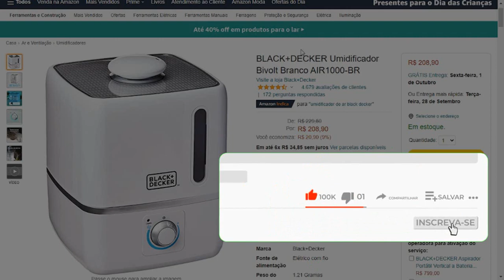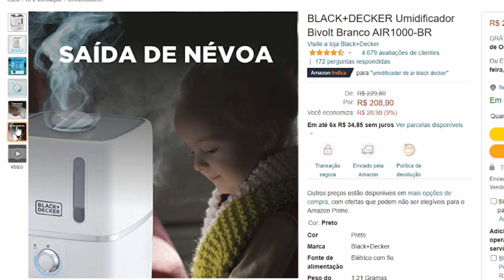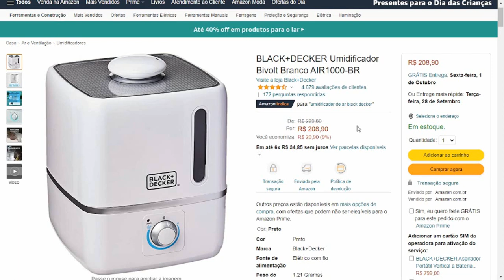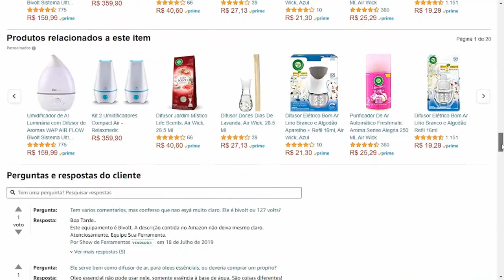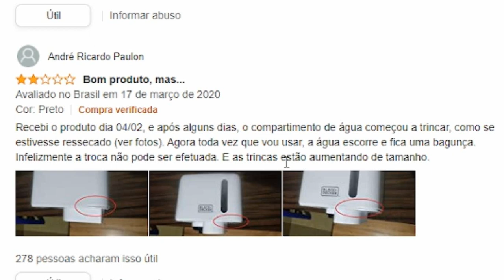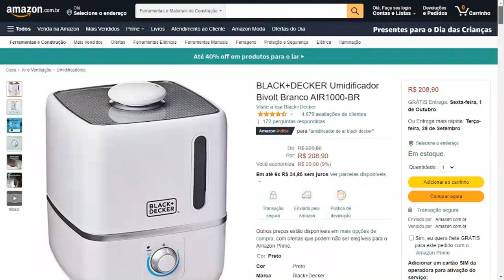Umidificador de Ar: Melhor Umidificador de Ambientes - Umidificador de ar Ultrassônico Aromatizador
Umidificador de Ar

Você detesta aquele clima seco? Para tornar o ambiente mais agradável, uma boa opção é comprar o melhor umidificador de ar. Isso porque ele é muito indicado para melhorar o bem-estar do local e para quem possui problemas respiratórios.

Verifique a voltagem antes de comprar o produto para certificar-se de que corresponde à da sua região

Exclusivo recipiente para colocar fragrâncias e essências sem óleo: possibilita aromatizar o ambiente

Autonomia média de 20 horas: possibilita o funcionamento do umidificador de ar por aproximadamente 20 horas seguidas

Capacidade de 2,5 litros

Sistema ultrassônico de alto rendimento que intensifica a camada de névoa

AIR1000 Umidificador de ar 2,5L com exclusivo recipiente para colocar fragrâncias e essências sem óleo.

Estas são as principais características do Umidificador de Ar Ultrassônico

Baixo consumo de energia;
Reservatório de 3,7 litros;
Standby automático;
Umidifica ambientes climatizados;
Controle de névoa;
Bico duplo;
10 horas de funcionamento com potência máxima;
Bivolt automático;
Torna o ambiente mais agradável;
Ideal para ambientes com baixa umidade de ar.

Umidificador de Ar: Melhor Umidificador de Ambientes - Umidificador de ar Ultrassônico Aromatizador, Top Umidificador black decker